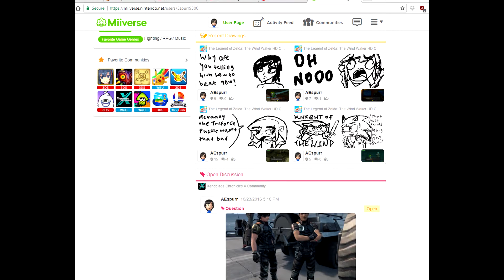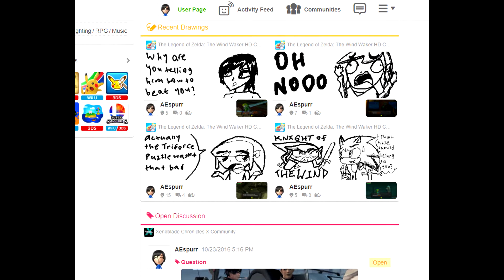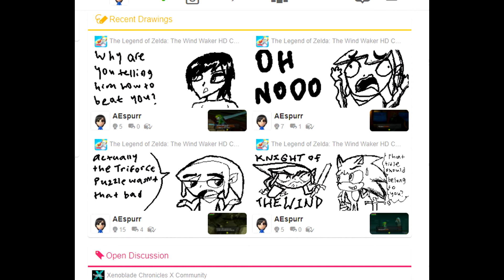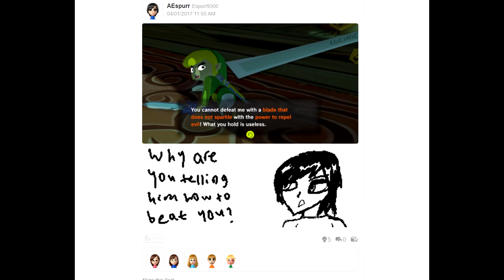Miiverse Is Dying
Miiverse will die on November 8th and is on life support so here's my thoughts on it.